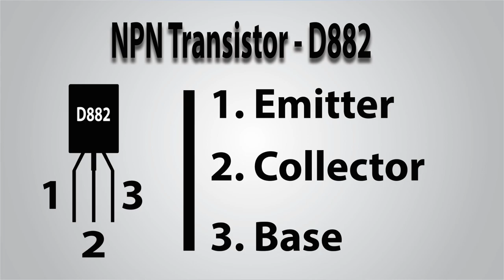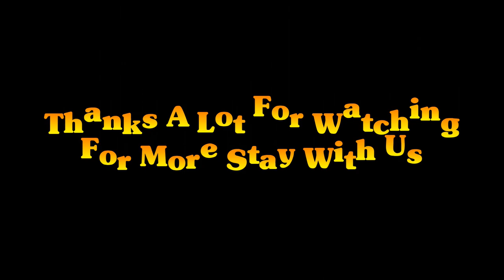How To Make Touch Flasher Circuit (Hand Touch Flasher)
In this video, we are going to show you, making a touch flasher circuit. If you touch the circuit, then the flash will be start. You can make this circuit at home easily.
You also can use this circuit as a school project or a college project.

To make this circuit, you might need some electronics component. Those component list have to been given below.

Component List :

1. Transistor - D 882

2. Resistor - 680 ohm

3. LED Light

4. Capacitor - 1000uf / 35 v

5. Soldering Iron

6. Connection Wire

7. Power Source - DC 12v